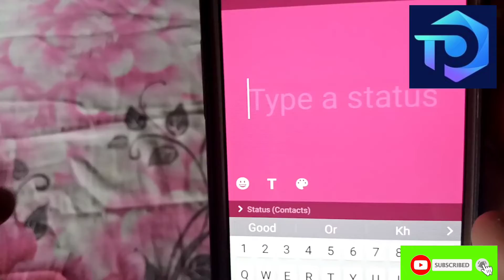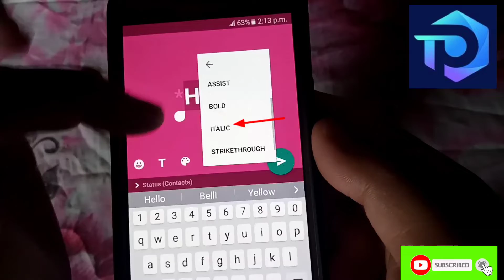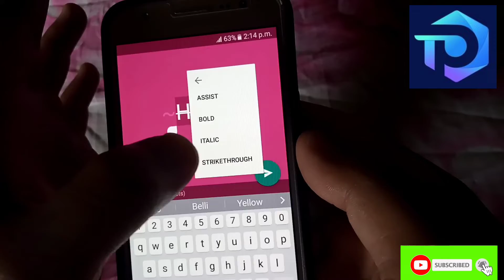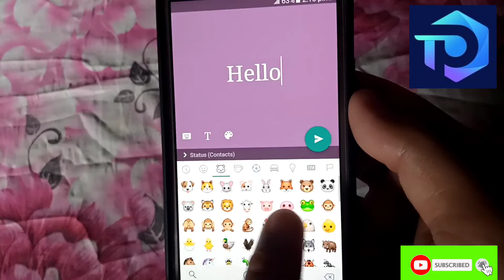New Status writing Style of Whatsapp in 2020|perfect teach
Asslam o Alikum Viewers!
This video is all about changing font styles of text that we add on image status or video status...Very nice writing style about your whats app status style.
according to Youtube new policy
step no one about simple message writing style 39 sec to 47 sec.
step no two about bold writing style 48 sec to 1min 20 sec.
step no three about italic writing style. 1min 20 sec to 1 min 41 sec.
step no four stick through writing style. 1 min 42 sec to 1 min 52 sec
step no five mono space writing style. 1 min 52 sec to 2 min 7 sec
step no six change background and put imoge ets 2 min 7 sec to 3 min 10 sec.
Hope u liked my video ❤ Plz watch my previous Videos.

(2)

Do you enjoy my content?

For watching.

• Can't do a part? Ask your parents for support!